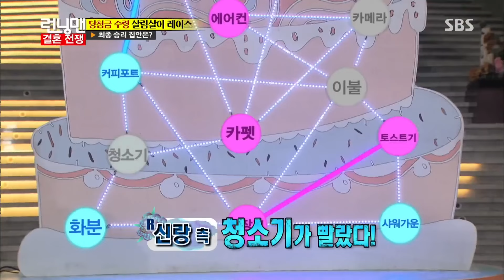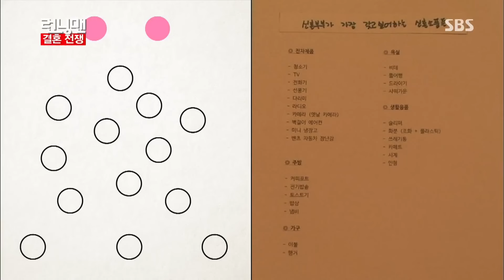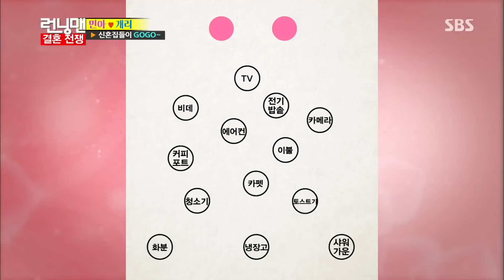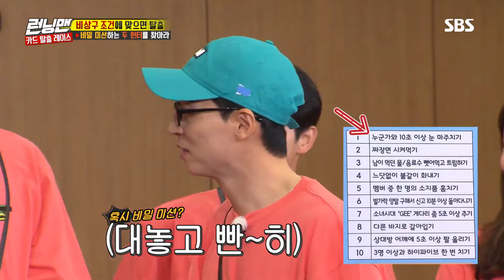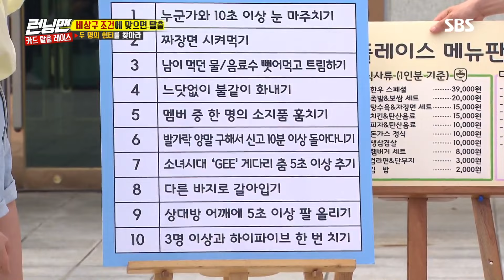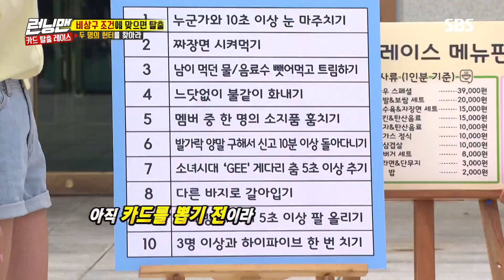[런닝맨 베스트] 조정석.zip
00:00:00 - 개리-신민아, 최종 우승 @런닝맨 Running man (10월의 신부) 141005
00:03:01 - 개리-신민아, 결혼 골인 @런닝맨 Running man (10월의 신부) 141005
00:06:33 - 웰컴!웰컴! 조정석 X 윤아, 무더위 날릴 스페셜 게스트! 《Running Man》런닝맨 EP460
00:09:10 - 유재석, 못난 형의 핑계 《Running Man》런닝맨 EP459
00:10:41 - “예를 면 이런 거” 조정석, 의미심장 도발! 《Running Man》런닝맨 EP460
00:13:11 - “저거 소녀시대 Gee 춤!” 하하, 어설픈 전소민 게다리춤에 의심 가득《Running Man》런닝맨 EP460
00:15:25 - 조정석X하하, 완벽 ‘헌터 빙의’로 미션 성공! 《Running Man》런닝맨 EP460
00:18:42 - 《Running Man》 E459 Preview｜런닝맨 459회 예고 20161127
00:19:13 - 이광수, 커피 계산 카드 당첨 《Running Man》런닝맨 EP459
00:20:30 - “벌써 미션” 유재석, 은근슬쩍 손 올리는 지석진에 버럭《Running Man》런닝맨 EP460

*조정석의 출연 분량 및 인기도 분석을 기반으로 AI가 추천한 콘텐츠입니다.